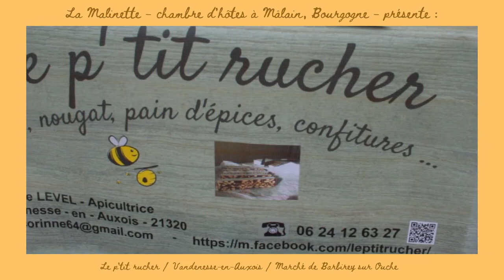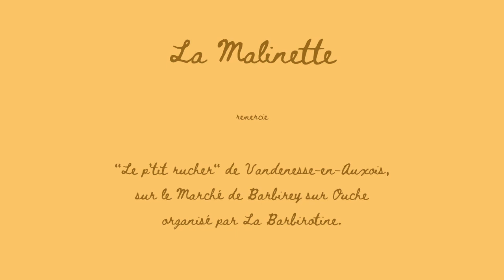La malinette présente les produits miel du P’tit Rucher sur le marché de Barbirey-sur-Ouche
Le P’tit Rucher de Vandenesse-en-Auxois présente ses créations autour du miel (confitures, miels, nougats et glaces) sur le marché de Barbirey-sur-Ouche à 13 minutes de la chambre d’hôtes La Malinette.

Le marché de Barbirey-sur-Ouche est organisé par l’association La Barbirotine tous les dimanches de l’été et regroupe des artisanats et producteurs locaux. La Barbirotine est sur Facebook